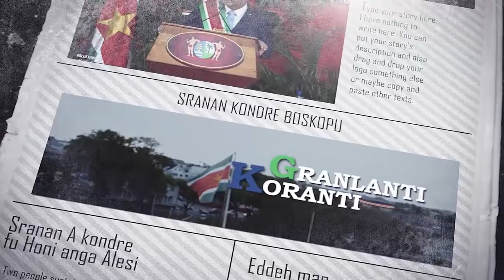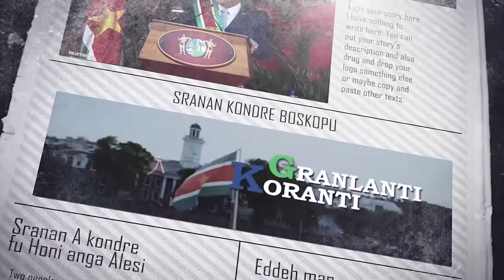𝔾ℝ𝔸ℕ𝕃𝔸ℕ𝕋𝕀 𝕂𝕆ℝ𝔸ℕ𝕋𝕀 (SRANAN) DD 4 OKTOBER 2021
De onderwerpen in deze aflevering zijn:
- Akkoord regering en Surinaamse Politiebond
- Regering lanceert website voor aanvraag domeingronden
- Groentenexport naar Nederland mogelijk binnen twee weken